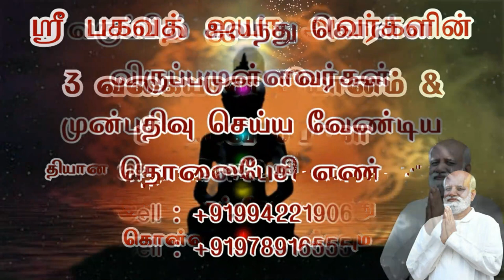ஓடையின் ஓசை பருவம்-1 அத்தியாயம்-13 திருமதி . அன்புகரசி .